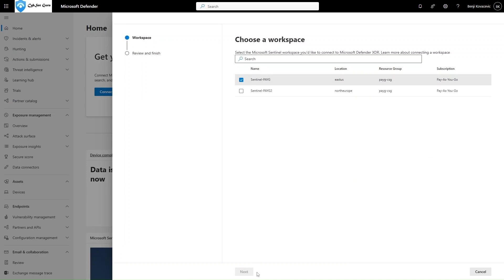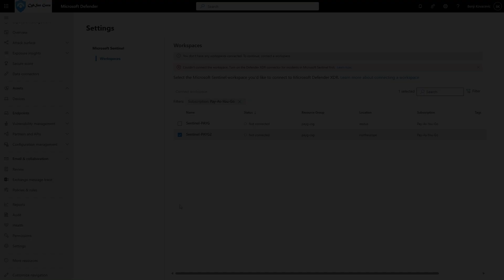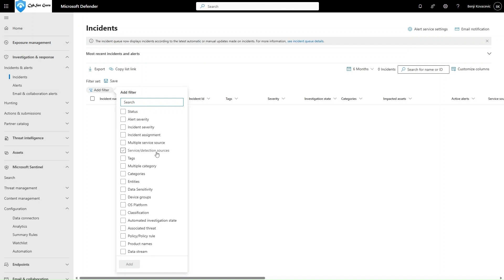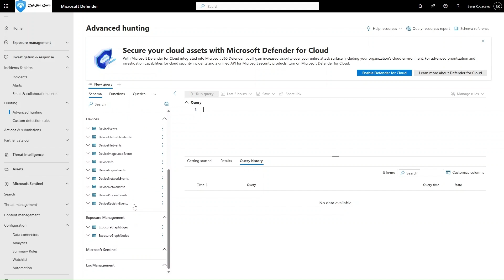Onboarding a Microsoft Sentinel workspace into Microsoft Defender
Connecting your Microsoft Sentinel workspace to Defender is fast, simple, and non-disruptive.